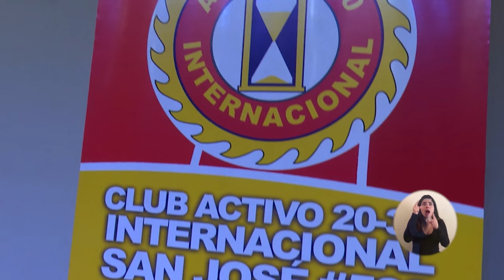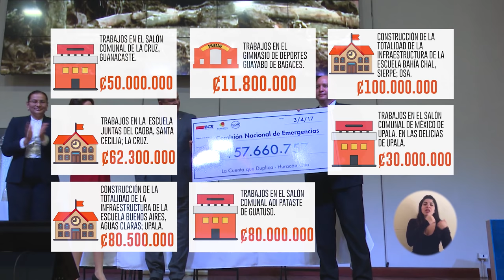Cadena Nacional 09-04-2017: Rendición de cuentas atención huracán Otto